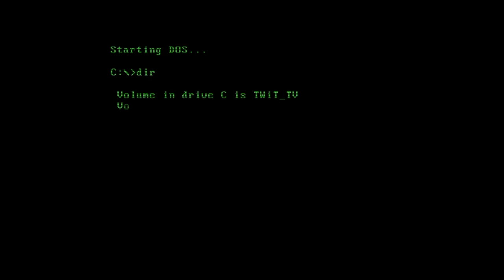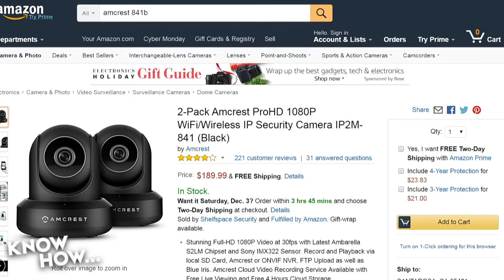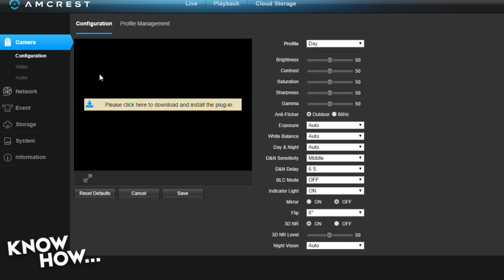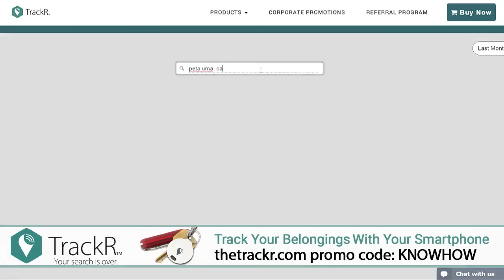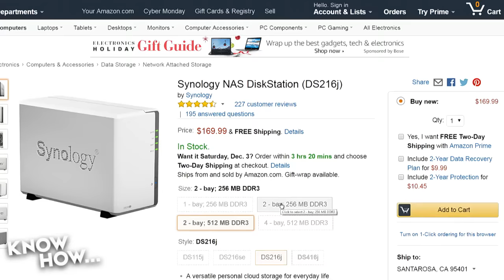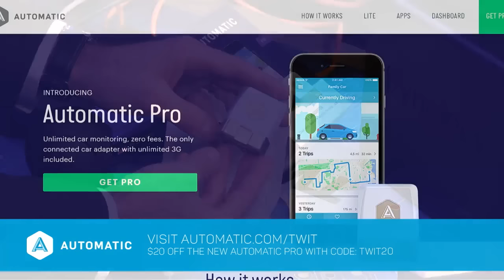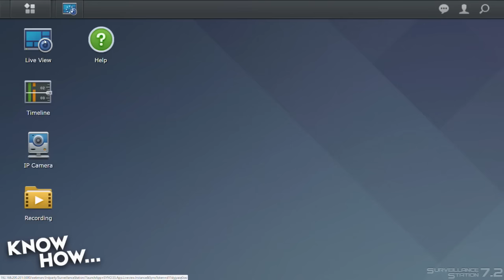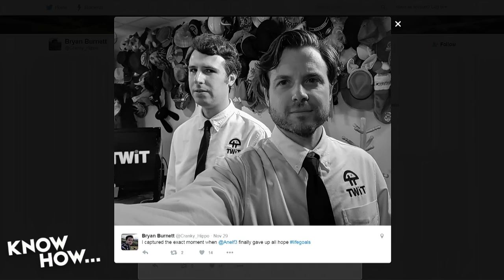Know How... 265: Roll Your Own Surveillance System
How set up your own surveillance system with 2 PTZ cameras, and connected to a Synology NAS!

Camera Setup
Amcrest ProHS 1080P IP Security Camera (IP2M-841b)
* Sony IMX322 1080P (30fps) Sensor
* WiFi + Ethernet
* 90 degree viewing angle
* PT + Digital Zoom
* IR mode (32") What we're going to show: 1. Find the camera with the Router's DHCP Client List
2. Upgrade the camera's Firmware
3. Alerting & Recording

Synology DS713+ - 2 Bay NAS
* Has been replaced by the 716
* Up to 2 x 8TB Drives
* Dual Core 2.13Ghz Processor
* 1 GB of DDR3 Memory
* 2 x Hot Swappable Cages
* Dual Gigabit LAN Ports
* eSATA Port * Dual USB 3.0 ports
* 300MB/s // 300MB/s Synology DS416j - Disk Station 4-Bay Diskless NAS
* Entry-Level 4-Bay NAS * Dual-Core CPU + 512MB DDR3 Memory
* Hardware Encryption Engine
* 1 x USB 2.0 // 1 x USB 3.0
* Rear-Mount non-hot-swap caddies.
* 110+MB/s read /// 100+MB/s write

Surveillance System Combo
* DS416J NAS
* 2 x Amcrest ProHS 1080P IP Security Camera
* 4 x Seagate IronWolf 2TB 5900RPM Hard Drive